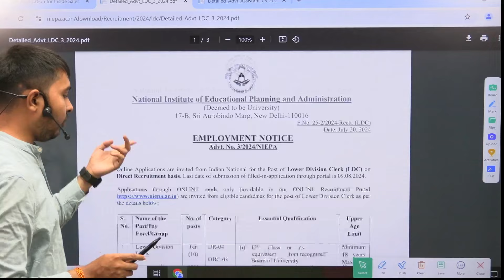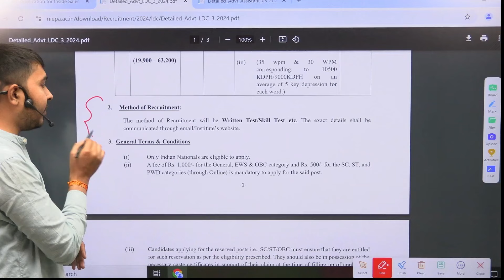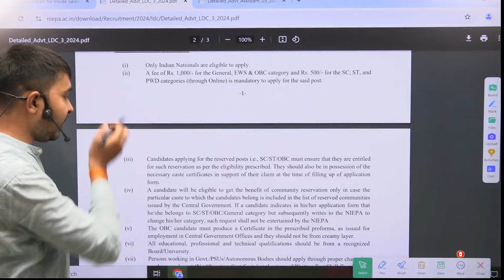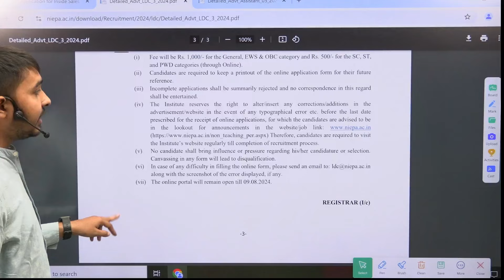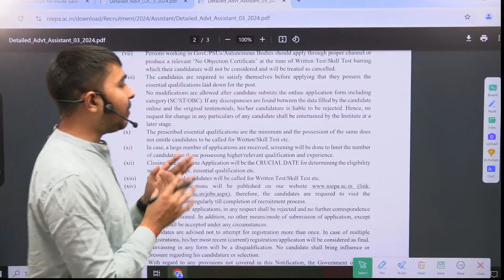No Interview Jobs | 12th Pass and Any Graduate Jobs | Salary: 55,000 | All Freshers|Latest Jobs 2024